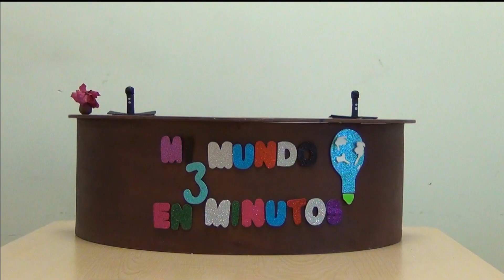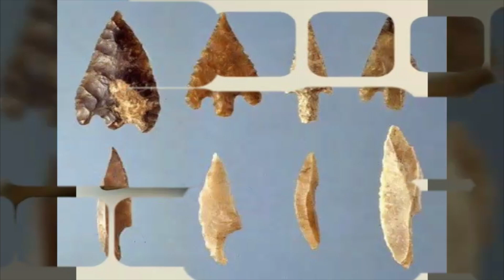Primeras herramientas del hombre en la caverna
Arias Melissa, Castañeda Leticia y Castillo Alexandra nos platican de las herramientas utilizadas por el hombre en la antigüedad, cuando vivían en cavernas.